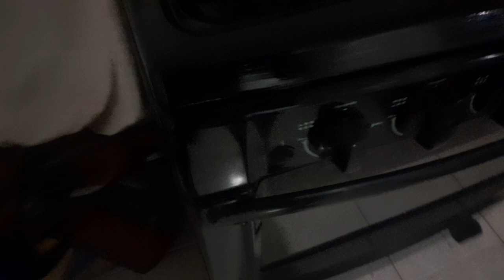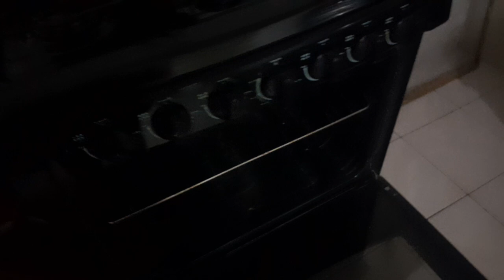como arreglar la puerta del horno demi estufa queda avierta